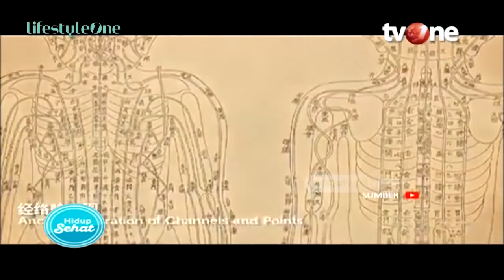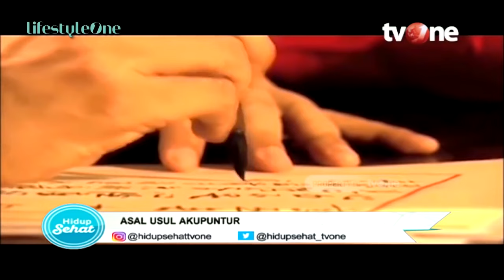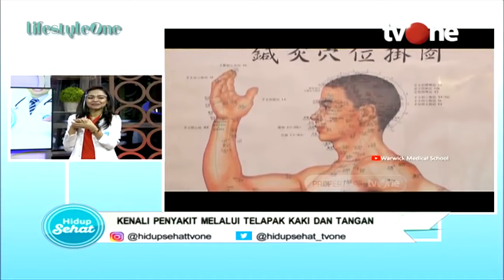Cara Pijat Akupresur Kaki dengan Biji Kedelai, Banyak Manfaatnya! | Hidup Sehat tvOne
Hidup Sehat tvOne - Cara Pijat Akupresur Kaki dengan Biji Kedelai, Banyak Manfaatnya!

(RA01)

Thankyou ☺❤
Hidup Sehat